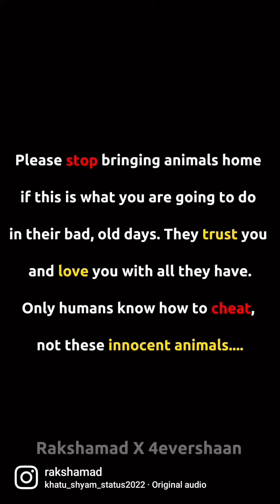Keep pets ONLY if you can keep them as family! They are not toys, they feel the pain too. 💔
He was separated from his mother and sold for money to a cruel human because they wanted a plaything for their children and had the money to spend on it. They did pretend to care for him in the beginning and the little abandoned boy loved them back and started believing that they will be there for him. That they are family.
He was chained and abused because he didn’t obey sometimes and then when he became blind and unwell instead of getting him treated and caring for him, they left him in a pile of garbage to die, crying in pain...
He Did NOT know that the people he called his own would ever do that to him. And that’s how he was lying there to die alone when a passerby saw him...
No matter what we did for him or how much he tried to ease his pain he died of a broken heart before his illness could take him away.

The way he cried, the way he was restless, the way he drank water and the way he slept in peace when he got the warmth, I will never forget any of that...

Please do not bring in ‘pets’ if this is what you are capable of doing. His own mother would definitely have loved him more and he would have been happier.